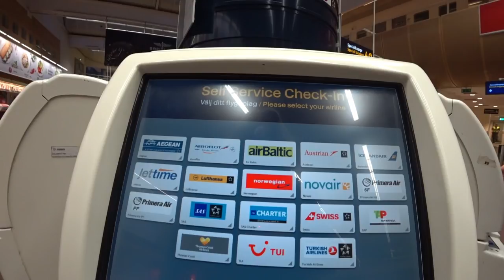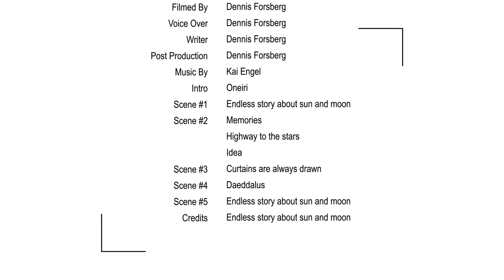Short Documentary Film - Purpose By Dennis Forsberg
NOTE - The reactions and feelings are truely all real. Nothing is faked during filming this.

Hello,

My name is Dennis Forsberg and I'm driven to make other people feel. Specifically within photography. I've worked on this video for almost 1 year.

I want to make people feel but I also want to motivate people, to take the steps even when you go through something horrible. Continue with what you love to do, no matter what.

Idea behind this -
The year 2017, November, I wanted to create a short film based on my life. From 2015 to this day a lot of things has happen and I wanted to share my experiences, the good and the bad. From starting with high hopes and dreams to end up with several punches from Reality itself but still not giving up on your dreams. That's what this Short Film is about.

If you find it interesting, motivational, please share this around. If you know someone who needs this push in the right direction, please forward this to your loved ones and friends. I'm honestly not out for views, I truely just hope this film touches your heart and then you decide if it's worth sharing.

Much Love
Dennis Forsberg